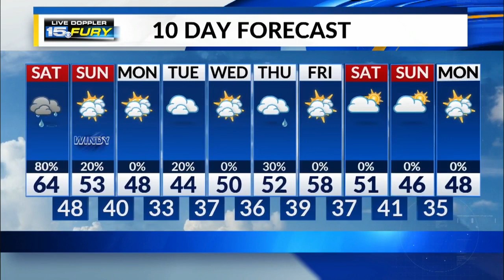Saturday Morning Forecast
Stormy Saturday with the potential for strong to severe thunderstorms this morning and evening